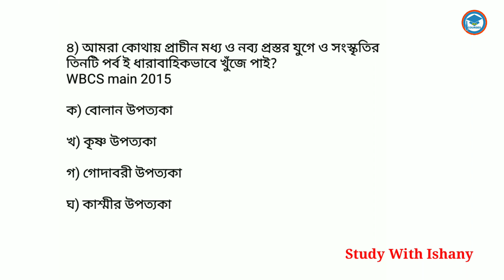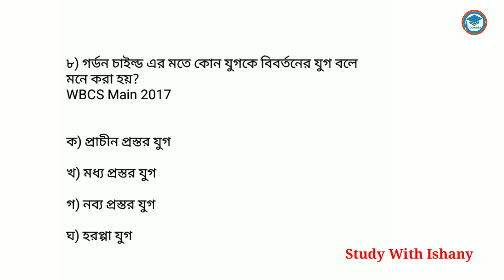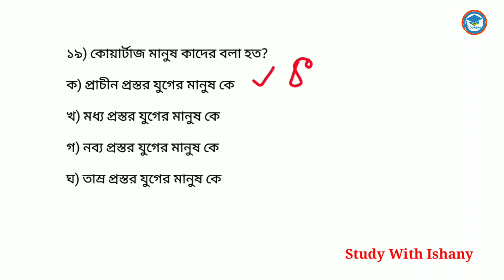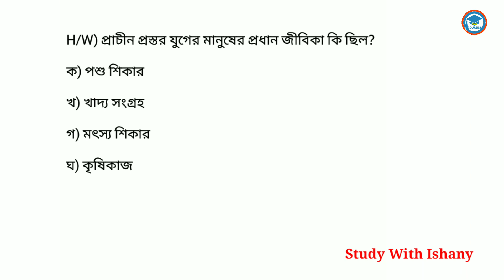Chapterwise GK Question |GK MCQ Class | ভারতের ইতিহাস | KP /WBP/SLST PT/ SSC MTS / WBCS GK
kpconstablerecruitment2022,
kpconstablenewvacancy2022,
kpconstablenewvacancy2021,
kpconstable syllabus,
kpconstablesalary,
kpconstable,
kolkatapolicenewvacancy2022,
Kolkatapolicesyllabus,
kolkatapolicerecruitment2022,
wbpnewvacancy2022,
kpnewvavancy2022,